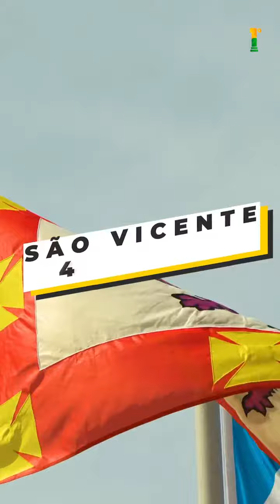tbt 491 anos de São Vicente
Há uma semana, comemorávamos os 491 anos de São Vicente. Repleta de eventos, foi inesquecível, principalmente com a participação dos vicentinos em todas as atrações!
São Vicente começa com vocês! Agradecemos por fazerem parte dos SV491.
Olha só um pouco de como foi… 💛